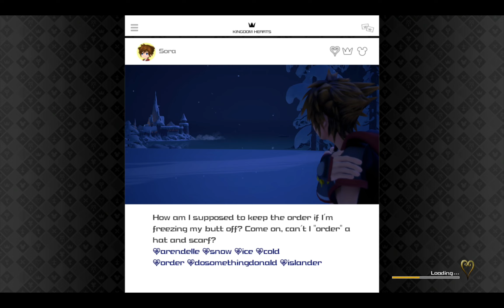EPIC FIGHT WITH THE COOLEST BOSS EVER !!!! - Kingdom Hearts 3 PS5 Part 16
I'm not expecting this awesome fight
100% gameplay only
Enjoy my gameplay :D